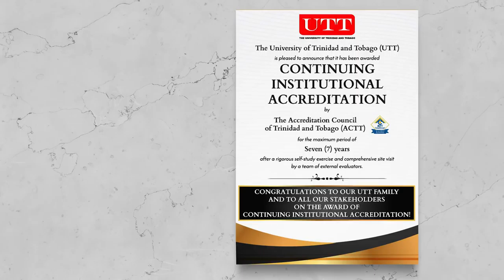Impacting Your Future - One Minute Narrated